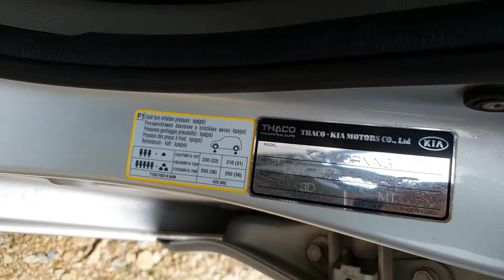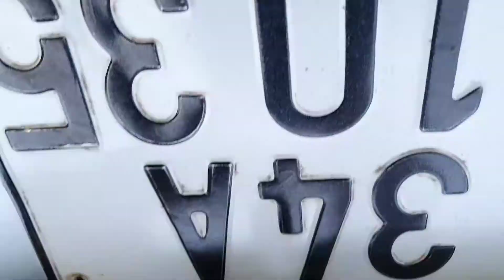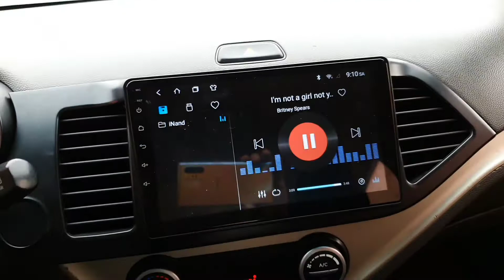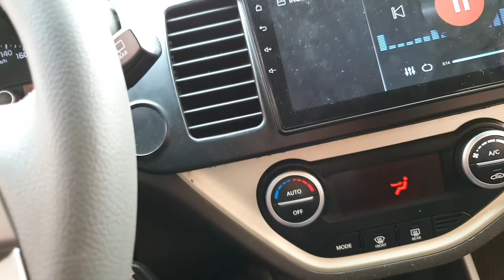Bán cắt lỗ kia morning 2014 bản đủ Si .225tr xe đẹp ko taxi dịch vụ lh 0917165240 và zalo